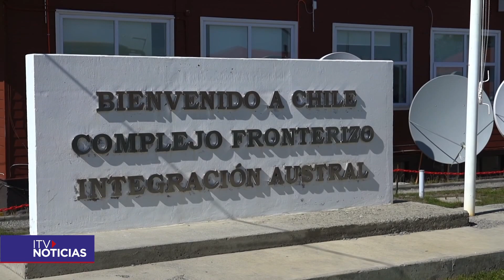Se coordina la reapertura del paso fronterizo Río Don Guillermo